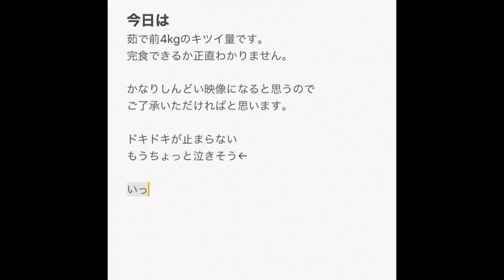【⚠️閲覧注意⚠️】以前食べ切れなかった量にリベンジしに行った【大食い】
店主さんに煽ってもらえたので飛んで行きましたw

限界やる度に思う事
美味しいものは美味しいで終わりたい年頃です←